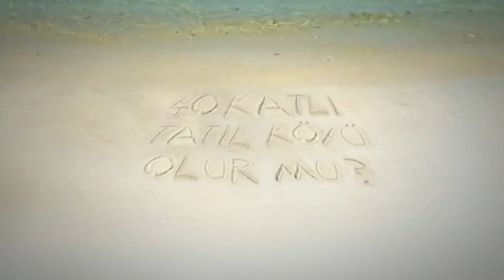Koza Park Projesi Tanıtım Filmi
Koza Park projesi Garanti Koza imzasıyla Esenyurt Bölgesinde 200 bin metrekarelik arsa alanında hayata geçiriliyor. Daire teslimlerinin hemen yapıldığı projede 1+1,2+1,3+1,4+1 ve 5+1 tipinde daire seçenekleri sunuluyor ve büyüklükleri 50 metrekare ile 250 metrekare arasında değişim gösteriyor.